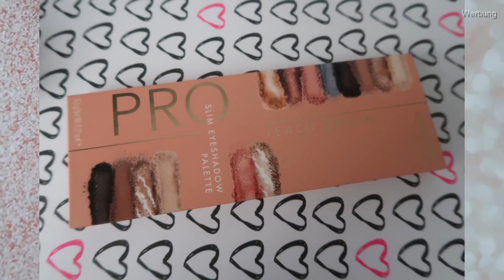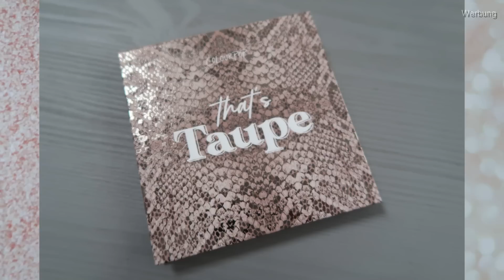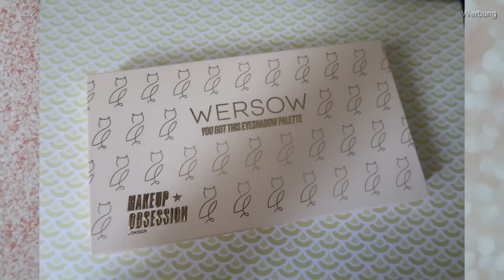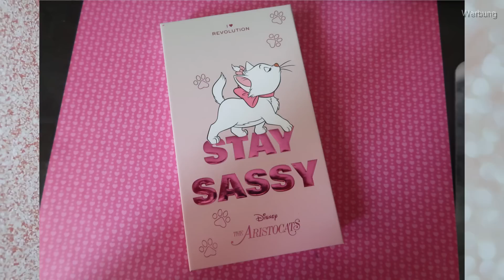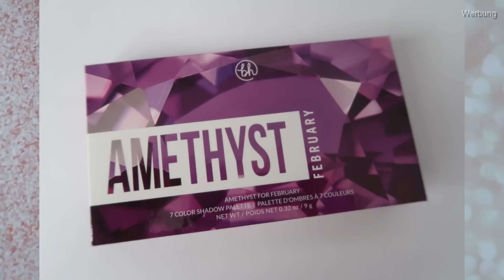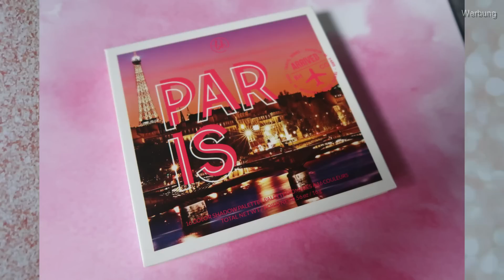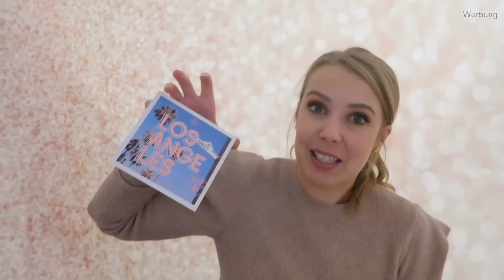XXL PALETTEN RANKING | 41 Paletten von Flop zu Top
Transparenz:

1. Solltet ihr das Produkt über diesen Link kaufen, bekomme ich eine kleine Provision - das Produkt wird für euch dadurch nicht teurer!

2. Produkte mit einem * dahinter wurden mir kostenlos zum Testen zugeschickt. Ich bin nicht verpflichtet, sie euch in diesem Video vorzustellen. Ich vertrete beim Vorstellen immer meine eigene Meinung!